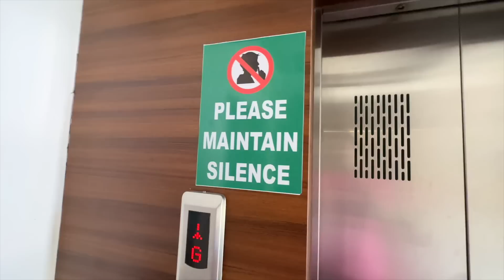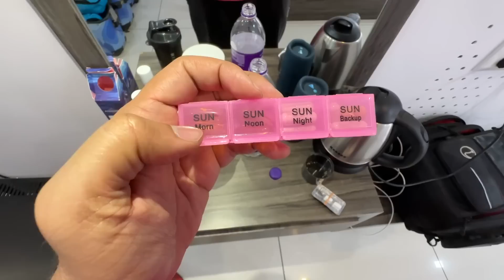Agar Gujarat Police Help Nahi Karti Toh Champaner Me Janta Bhatka Deti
Since I was on my way to Ahmedabad, I thought why not take this opportunity to visit the world famous Champaner Pavagadh Archaeological Park. This is a UNESCO World Heritage Site in Gujarat.
My Camera Gears and Purchase from:
VLOGGING SETUPS